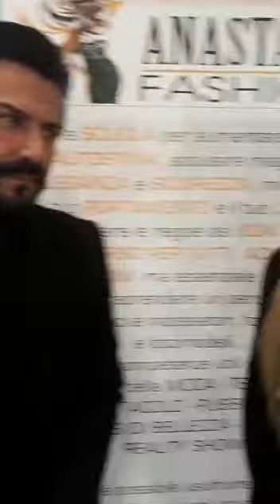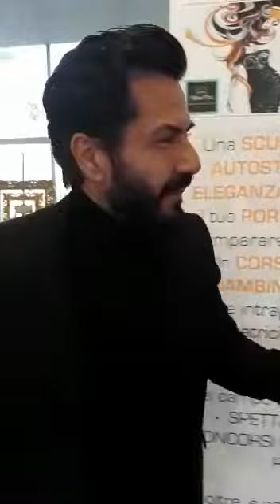Leonardo Ghelarducci presenta la serata di moda di Sabato 14 dicembre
Evento si svolgerà alle Officine Garibaldi a Pisa